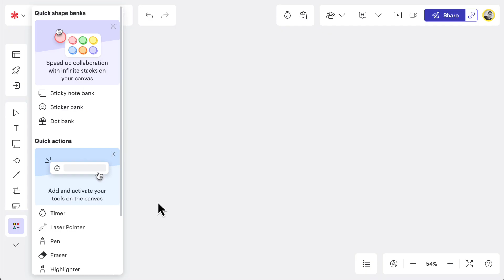Quick tools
See what's possible with Quick tools, in Lucid.

Lucid Software is the only visual collaboration suite that gives teams the power to go from imagining the future to building it. Its products, Lucidchart and Lucidspark, provide users with an end-to-end experience that helps teams truly see and build the future, by enabling collaboration and clear communication.